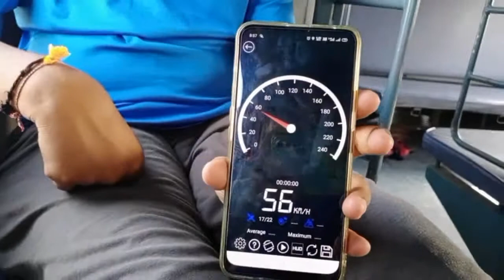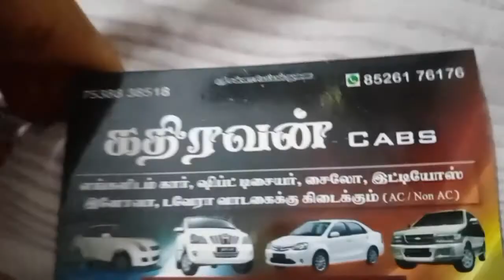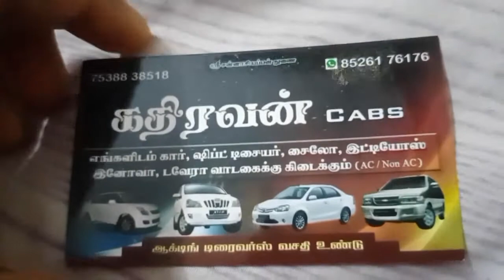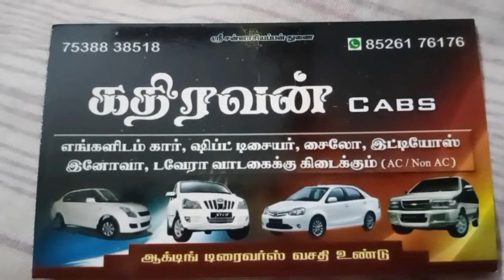கும்பகோணம் கோவில்கள் // இடம், உணவு, கார் ஒரே இடத்தில் கும்பகோண கோவில்க்கு செல்வதுக்கு 🙏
Hello, Friends Always Welcome come back to our channel Lovely Home Today, We are going to see best Hotel in kumbakonam to stay for Few to see all Famous Temple in Kumbakonam here
Hotel Address

19/11 Sarangapani Sannithi Street
Kumbakonam
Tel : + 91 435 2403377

And, Now we are giong to see Cab Drive Moblie Number here
Cab Drive Phone Number

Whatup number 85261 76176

Contact this number for the Cab Drive do u want Okay Friends Thank u, For Watching Our Channel 'Lovely Home' And Don't forgot Subscribe Our Channel Lovely Home and Press the bell icon for the text video in Our Channel Lovely Home 👍